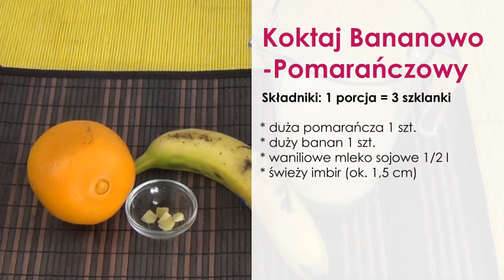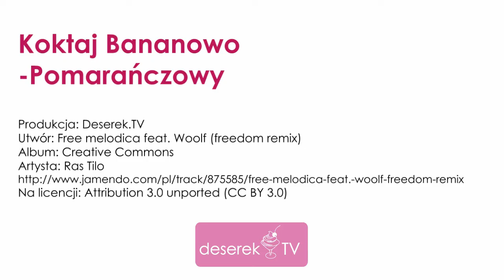Koktajl Bananowo Pomarańczowy - Deserek.TV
Wspaniały orzeżwiający koktajl bananowy z nutką pomarańczy, imbiru, a całość z waniliowym mlekiem sojowym. Jednocześnie orzeźwia, gasi pragnienie i uodparnia nasz organizm.

Właściwości Imbiru

Bardzo intensywny aromat imbiru, ze świeżą, trochę słodką, a trochę drzewną nutą to zasługa zingiberolu - składnika olejku eterycznego.
Zwiększa koncentrację i wydajność umysłową, bo poprawia ukrwienie mózgu. Odrobina sproszkowanego imbiru dodana do kawy, niweluje jej szkodliwe właściwości.
Łagodzi mdłości (jest składnikiem leków przeciw chorobie lokomocyjnej), przeciwdziała wymiotom po narkozie i chemioterapii. Wzmaga apetyt.
Zmniejsza agregację (zlepianie) płytek krwi, chroni więc przed tworzeniem się zakrzepów. Jest niezbędnym dodatkiem do menu osób z podwyższonym cholesterolem.
Leczy przeziębienia i przynosi ulgę chorym stawom, bo jest bogaty w substancje przeciwzapalne. Imbir jest jednym ze składników wielu maści i plastrów rozgrzewających.
Leczy migreny - regularnie stosowany zmniejsza częstość i ilość ataków.
Dba o jamę ustną. Ma działanie odkażające i odświeżające, pozostawia miły zapach w ustach. W przypadku bólu gardła wskazane jest płukanie imbirem sproszkowanym lub świeżym startym imbirem.
Polepsza krążenie krwi, wspaniale rozgrzewa cały organizm. W medycynie chińskiej uchodzi za "gorący", powodujący ogień w ciele. Pobudza też organy płciowe. Tam, gdzie rośnie, czyli w tropikalnej Azji, używa się go jako afrodyzjak.

Więcej ciekawych przepisów z podziałem na kategorie znajdziesz na naszej stronie

Jeżeli podoba Ci się film Oddaj Głos klikając w przycisk "Kciuk w Górę"
Dziękujemy :)